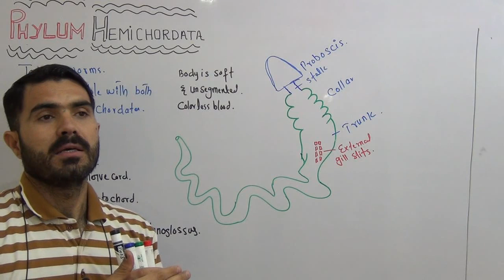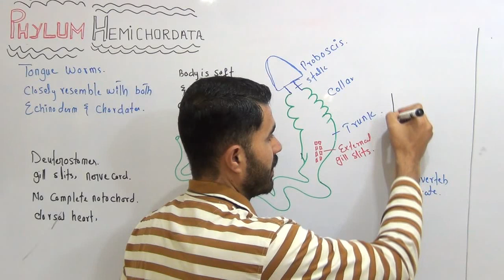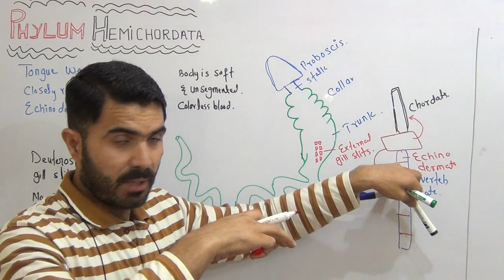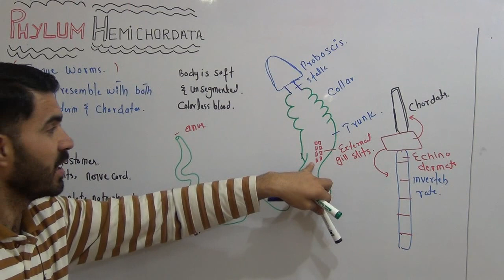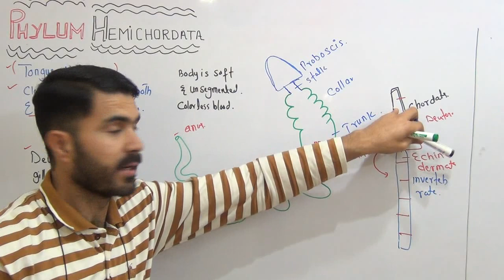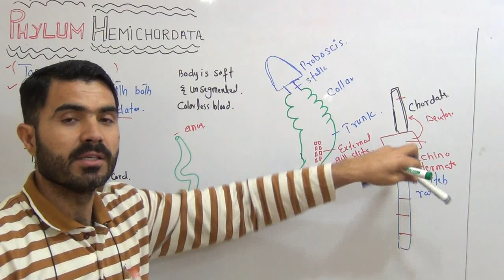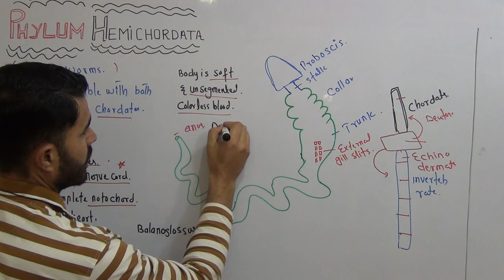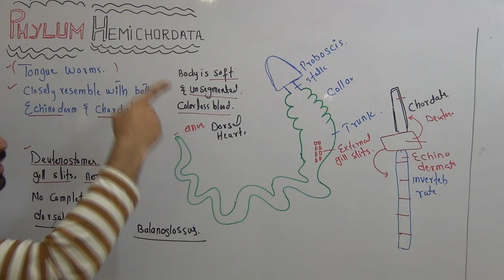Phylum Hemichordata its comparison with chordates and invertebrates Lecture 14 by Dr Hadi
About This Video
In this Video lecture You will learn Basic concept of Phylum Hemichordata its comparison with chordates and invertebrates

More videos Chapters and Playlists Second Year biology